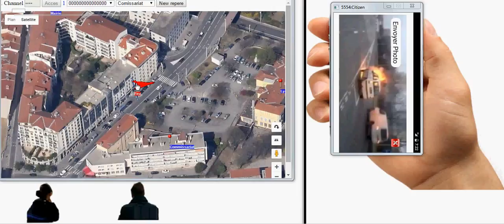SOS CITY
Ce service est destiné aux citoyens de la ville  pour contribuer à informer les responsables de la sécurité de leur cité
pour une intervention suite à un incident , accident, feu, vol, crime etc.

Le service est constitué de deux parties : CITOYEN  ET  VILLE

A-COTE CITOYEN : application androïde SOS

1-Le citoyen à travers son application, dispose d'un bouton SOS pour
  faire un appel téléphonique classique aux services de secours.

2-L'application propose à travers une liste une série d'événements : Feu, Accident, Noyade, chute arbre, Tir par arme, explosion, odeur Gaz, électrocution  etc.

  -Le citoyen choisit l'événement dans sa liste
  -L'application prend la position GPS du citoyen et envoi    l'information au "centre des secours de la ville"

3-L'application propose une fonction envoi photo, qui permet donc de prendre un instantané de l'événement constaté
La photo envoyée sera acheminée au "Centre des secours de la ville » pour visualiser en "live" l'événement constaté par le citoyen

4-L'application sera mise en téléchargement  sur le site de la Ville

B-COTE VILLE "centre des secours de la ville" : web application

1-Il sera mis à a la disposition de la ville une WEB application, qui permettra de réceptionner les informations transmises
  par les citoyens : position GPS, Nature de l’événement, Photo de l'événement , date et heure de l’événement.

2-L'information transmise est stockée dans une base de données "MySQL" permettant au "centre des secours de la ville" de tirer tout type
  d'information et de statistiques du style

 Nombre d'événements signalés dans le mois par nature
 Nombre de feux signalés pour une période donnée
 Le nombre d'accidents par endroits, etc.

constituant ainsi une mine d'informations pour la ville.

3-La ville peut mettre un système d'encouragement aux citoyens ayant révélé des événements, qui ont permis d’éviter des catastrophes les incitant à s’impliquer dans la sécurité de leur cité.